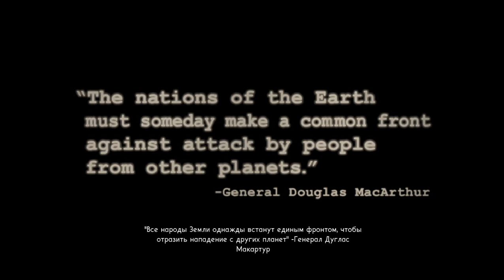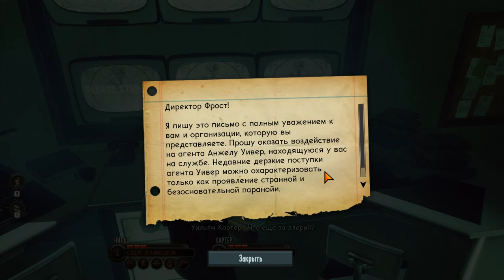The Bureau: XCOM Declassified ( Первый Взгляд )